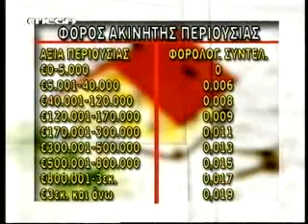13 Σεπτεμβρίου 2013 - MEGA - Ενημέρωση Τώρα - Στ. Αχνιώτης - Φόρος Ακινήτων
Ο πρόεδρος του ΕΤΕΚ, Στέλιος Αχνιώτης, στην εκπομπή του MEGA Κύπρου, Ενημέρωση Τώρα, σε συζήτηση για την Φορολόγηση Ακινήτων.